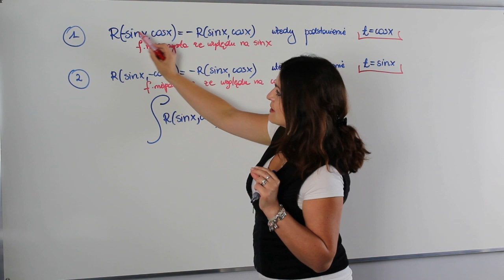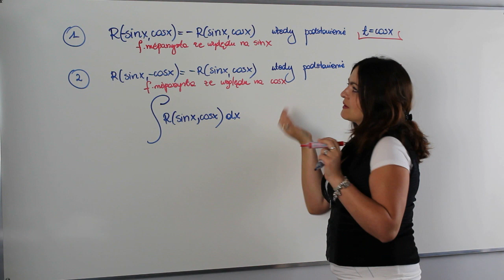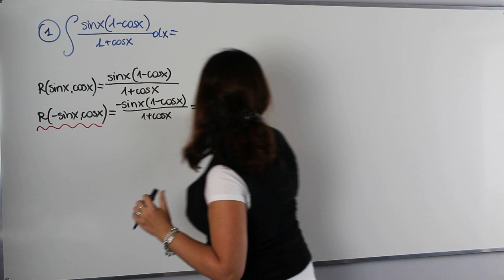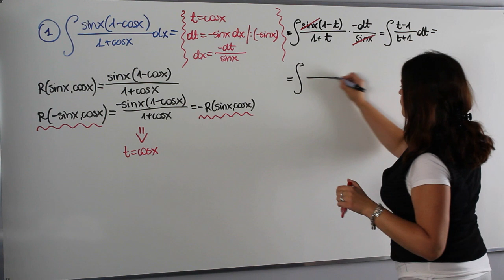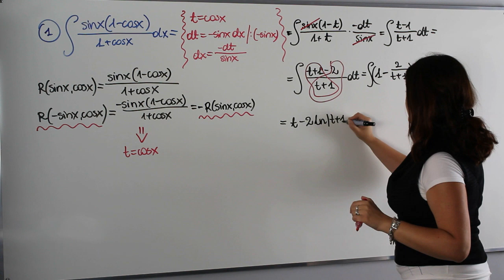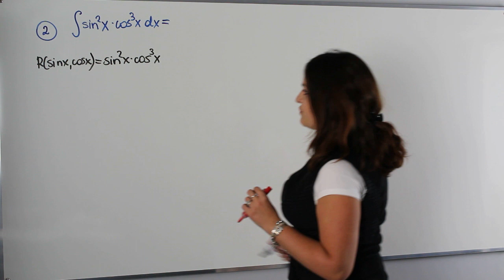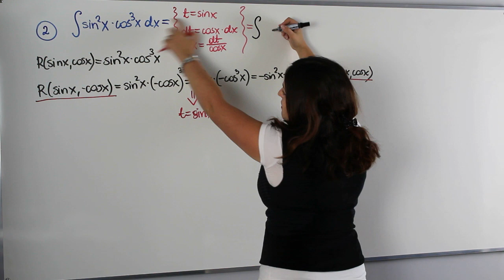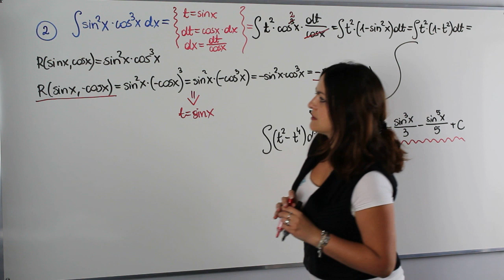Całkowanie funkcji trygonometrycznych - część I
Dziś bardzo ciekawa lekcja na kanale AjkaMAT - zajmiemy się całkowaniem funkcji trygonometrycznych.

Serdecznie zapraszam!